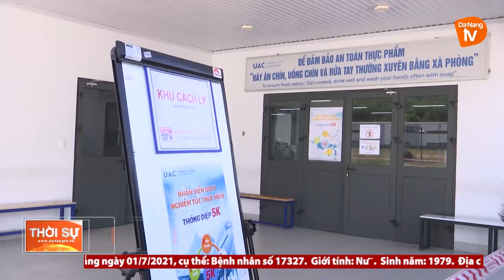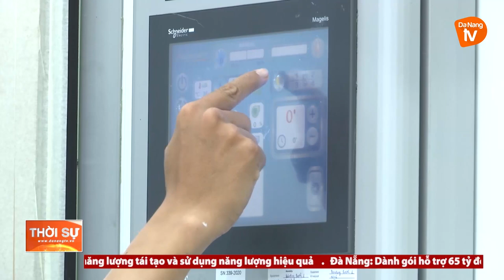DOANH NGHIỆP ĐÀ NẴNG VỚI MÔ HÌNH “3 TẠI CHỖ” TRONG PHÒNG, CHỐNG COVID-19